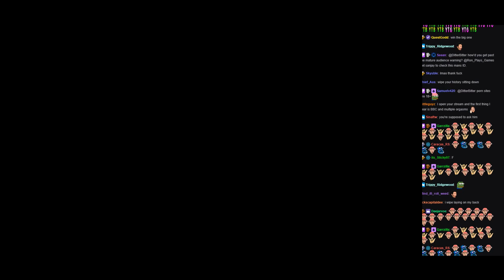Deal or No Deal Episode 26 - Saphiro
Saphiro joins us for another round of cracking cases, Purpp crunching the numbers once again!